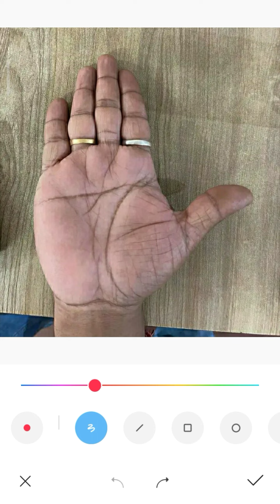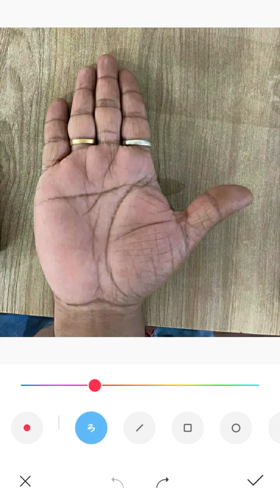আপনার স্ত্রী আপনার ভাগ্য বদলে দেবে | Palmistry in Bengali